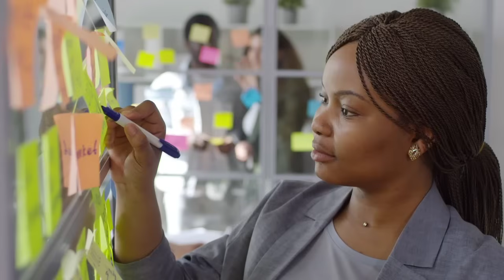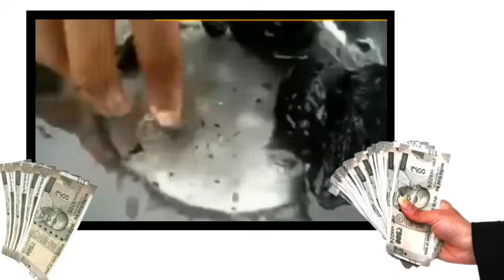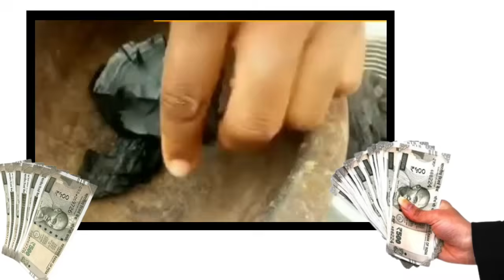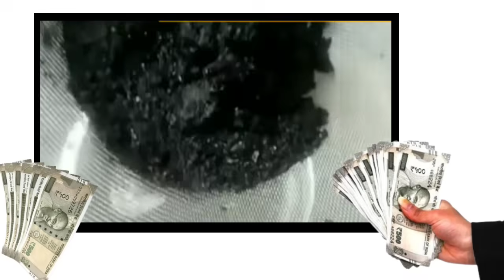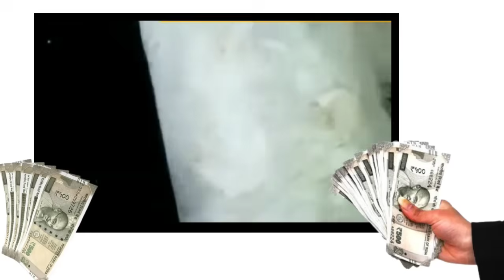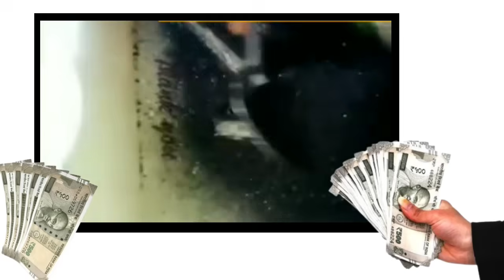ಕೇವಲ ₹ 30/- ಕ್ಕೆ ತಯರಿಸಿ ₹ 300/- ಕ್ಕೆ ಸೇಲ್ ಮಾಡಿ | New Business Ideas | Business Ideas In Kannada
Channel Tags :
2. business ideas in karnataka
3. saree business in kannada
4. business ideas in karnataka kannada
5. small scale industry information in kannada
6. own business list
7. small business without investment
8. village business ideas in karnataka
9. small business tips and tricks
10 .business tips of the day
11. business tips for success
12. business tips for beginners
13. business tips 2020
14. best business tips
15. 10 business tips
16. business ke tips
17. business for sale in karnataka
18. manufacturing business for sale in karnataka
19. low investment franchise in karnataka
20. business ideas in karnataka
21. business opportunity in bangalore
22. government franchise opportunities in karnataka
23. manufacturing business for sale in mangalore
25. business for sale in bangalore

business kannada
small business tips
business tips